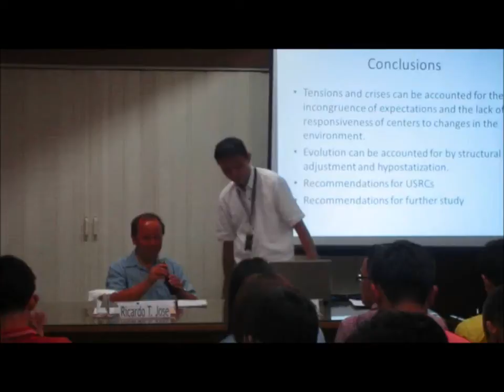Reaction by Dr. Zosimo Lee (Autonomy and Expectations: The Evolution of USRCs)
"Autonomy and Expectations: The Evolution of University Social Research Centers" is a public lecture by Leland Joseph R. Dela Cruz Director and Assistant Professor, Development Studies Program, Ateneo de Manila University and PhD Student, Department of Sociology, College of Social Sciences and Philosophy, UP Diliman. This study tries to make sense of the evolution of nine University Social Research Centers in the Philippines (USRCs). It provides an explanation for the tensions and crises some of these USRCs have faced in the past and some continue to face today.

This lecture was held last 25 June 2013, from 2:30 to 4:00 in the afternoon, at the UP Third World Studies Center, Lower Ground Floor, Palma Hall, College of Social Sciences and Philosophy, UP Diliman.